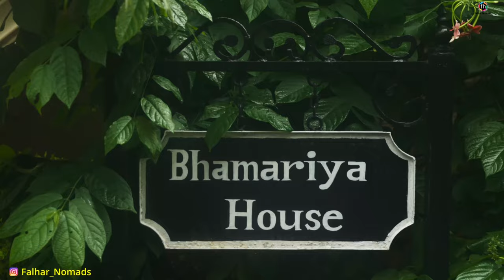Champaner Heritage Resort near Vadodara, Best Affordable Luxury Resort Near Pavagadh, Falhar Nomads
Champaner Heritage Resort is situated in Bhamaria village and is not far from Vadodara. Initially it was called Bhamaria estate and is around 150n years old. Bhamaria estate is now converted to Champaner Heritage Resort. After that lot changes have come around such as huge plantation of mango trees now known as Mango orchard. An artificial lake has been created and around the lake tent holiday atmosphere has been created for the guest.
Champaner house has 12 rooms for guest out of which 8 are deluxe rooms and 4 are suits.
Bhamaria house has 2 suits and 2 deluxe rooms.
In total there are 84 rooms in various forms such as rooms, tents, tree house and tents surrounded by mango trees. Mango plantation is done on a huge scale which one can enjoy walking on dedicated paths build in between. It's so soothing to listen to different birds chirping throughout the day. Enjoy swings within nature.
Nearby attractions are Pavagadh, its a famous Hindu pilgrimage site.
After days fun enjoy delicious delicacies at their restaurant located near Bhamaria House.
And for swimming enthusiast there are two dedicated swimming pools to enjoy.
The day can end with a walk around the artificial lake and enjoy canoeing also.
Book your stay with them via online, website or over a phone.

Equipment Used:
Canon R5 camera
Canon 24-70mm f2.8 Lens
Canon 70-200mm f2.8 Lens
Lumix S1 Camera
Lumix 24-70mm f2.8 Lens